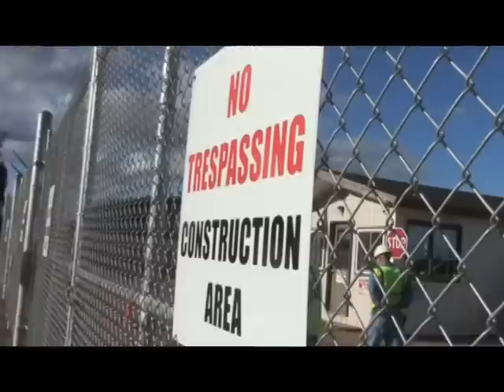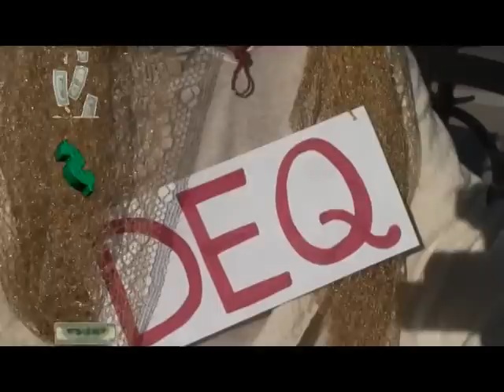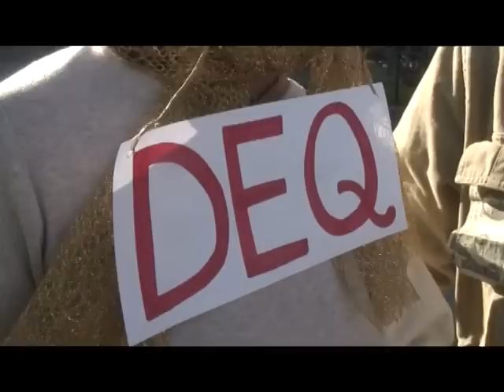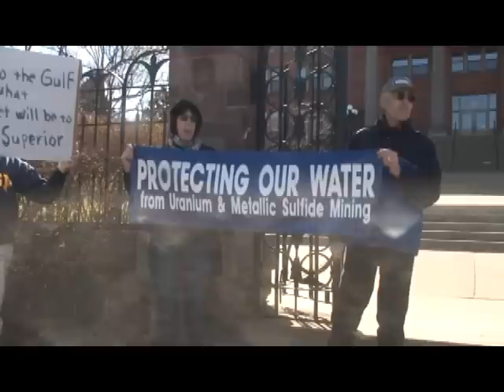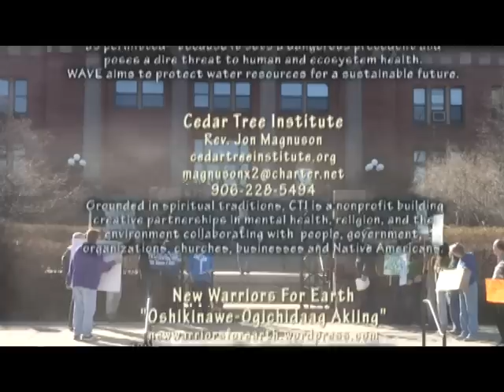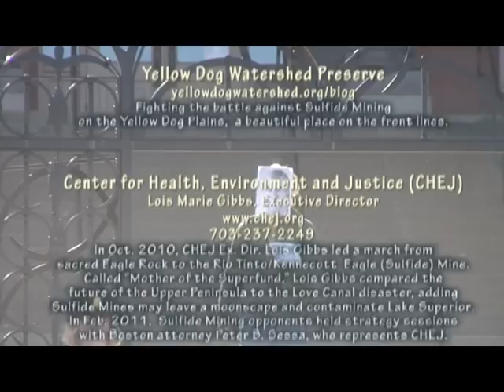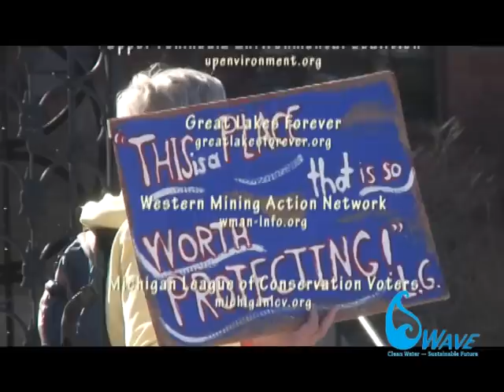WAVE Players Lampoon Corrupt Michigan Officials, Politicians, Crooked Sulfide Mining Company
(Marquette, MI) - A new environmental group, WAVE (Wave Action Vital Earth) is the action arm of Save The Wild U.P.
The battle continues in 2011 to stop the Rio Tinto/Kennecott Minerals Sulfide "Acid" Mine on the Yellow Dog Plains in a remote area in north Marquette County near Lake Superior and the tiny hamlet of Big Bay, MI.
The WAVE Players have decided to use humor -- because the real facts (keep reading) are enough to make honest people cry.
Documents have revealed a possible criminal conspiracy between the state of Michigan, Kennecott Minerals and Rio Tinto.
Not something unusual for the international mining giant Rio Tinto, whose minions are charged with a wide range of crimes across the globe including bribery, violating environment laws and human rights violations.
"Rio Tinto was complicit in war crimes and crimes against humanity," stated the residents of the island of Bougainville in Papua New Guinea in a lawsuit filed against Rio Tinto.
In China, Rio Tinto bosses were arrested for bribery -- a practice the company has used in many projects in order to get politicians, police, prosecutors and judges on their side.
So why then -- did the state of Michigan decide to get into a toxic bed of sulfuric acid with Rio Tinto - including blatantly violating treaties with the Ojibwa/Anishinaabe -- with plans to destroy sacred Eagle Rock (an ions old Native American outdoor church).
In addition to crimes, all mines opened by Kennecott Minerals have serious environmental problems.
MI Gov. Jennifer M. Granholm (Dem.) and Attorney General Mike Cox (State's top cop) refused to answer questions about a financial connection with the mine owners.
WAVE and other U.P. residents have asked the MI Attorney General Bill Schuette (Republican) to investigate a series of suspicious actions involving Rio Tinto and state officials.
Those suspected of wrongdoing included employees of the MI Dept. of Environmental Quality, Gov. Granholm and her staff.
Previous Attorney General Mike Cox (Republican) -- refused to investigate the allegations and refused to answer questions about his (or family) financial connections with the mining company.
Will MI Attorney General Bill Schuette open a probe?
Is it strange that MI Governor Granholm and the 7 candidates for her job (included Mike Cox, future Gov. Rick Snyder) all refused to reveal any financial connections of any kind with Rio Tinto, Kennecott Minerals and its subsidiaries, agents, lobbyists etc.
All eight could have stated they have no financial connections - instead they refused comment.
Why?

Director, Videographer, Editor: Greg Peterson, Cedar Tree Institute

Writers: Lillian Heldreth, Martha Bush

Producers: WAVE, Lillian Heldreth, Martha Bush

Cast:

MI Gov. Rick Snyder (R): Rich Sloat
(Rich is also channeling Ex-MI Gov. Jennifer Granholm, because her actions also fit the same part)

MDEQ minion: Kristi Mills

Kennecott crook loaded with cash: Lillian Heldreth

WAVE official: Martha Bush

Cop: Margaret Comfort

Lawyer: Gene Champagne

Doctor: Laura Nagel

Guy off the Street: Phil Milkie

Gal off the street : Rachel Giuliani

Dog: Nutmeg, the Magnificent

State expert Dr. David Sainsbury cited safety concerns about the Kennecott Minerals sulfide mine.
The state lost his report until exposed by environment groups

Save the Wild U.P.

Kristi A. Mills, Director

Yellow Dog Watershed Preserve
Big Bay, MI

Emily Whittaker, executive director
Cynthia Pryor, Sulfide Mining Campaign Director
Wendy Johnson, Preserve Coordinator
Chauncey "River Walker" Moran, Yellow Dog RiverrKeeper

Concerned Citizens of Big Bay
Big Bay, MI
Gene Champagne, founder

F. Michelle Halley, NWF attorney
Marquette, MI

Rev. Jon Magnuson

Greg Peterson
Nonprofit Cedar Tree Institute, volunteer media advisor